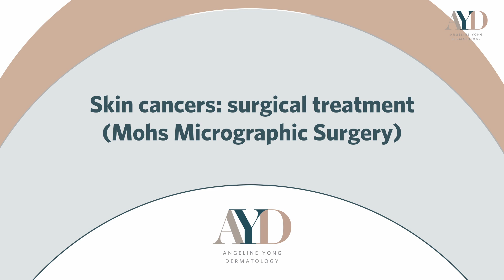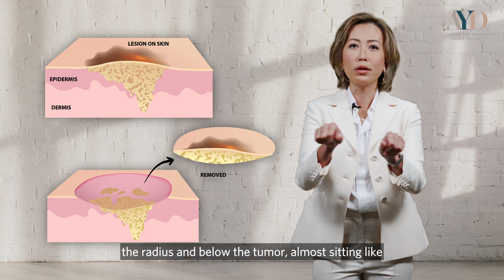Is my mole cancerous? | Angeline Yong Dermatology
How do we know if a mole is cancerous and when should we be worried? This is a common question that often gets asked when it comes to the subject of skin cancer. In this video, we'll be deep diving into the different types of skin cancers, what are the symptoms, treatment methods and more.